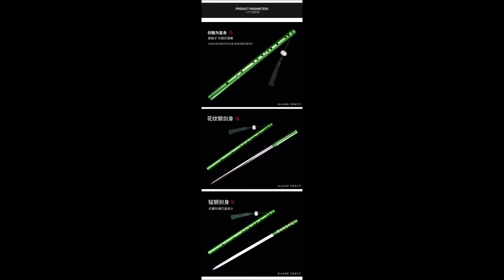ขลุ่ย The Legend of the Condor Heroes (มังกรหยก) Huang Yaoshi Jade Flute (อึ้งเอี๊ยะซือ)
อาวุธ ผลิตจาก Stanless
ขนาด 2X70 ซม น้ำหนักประมาณ 2 กิโลกรัม